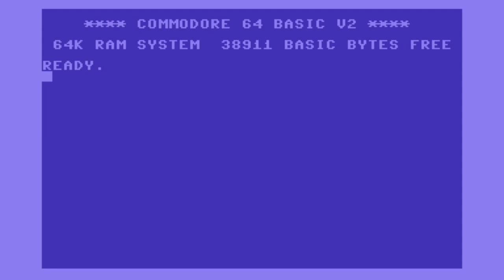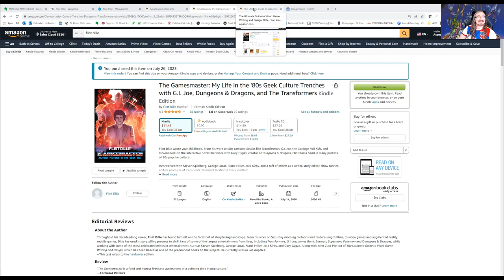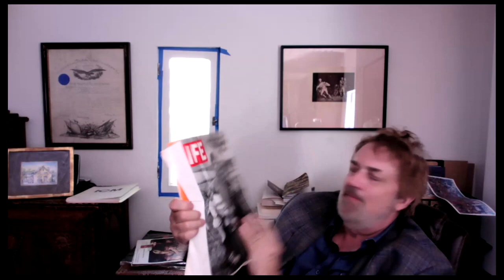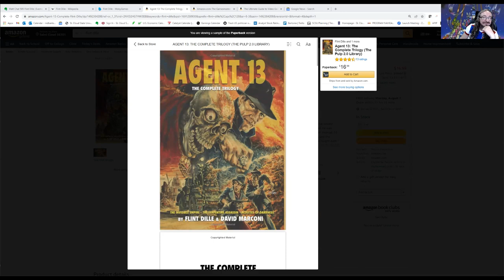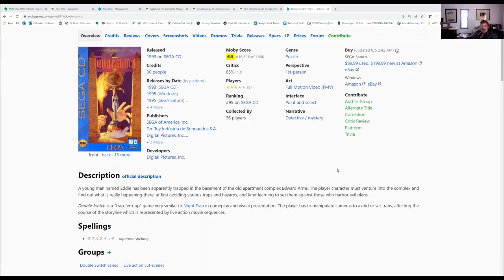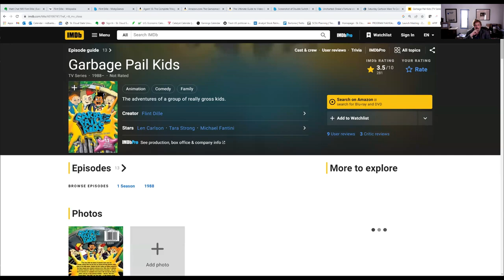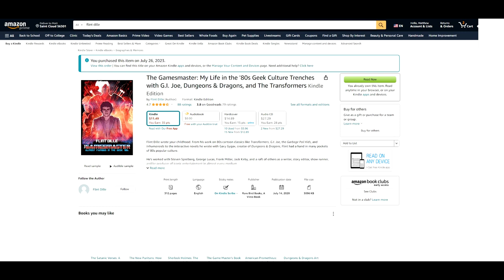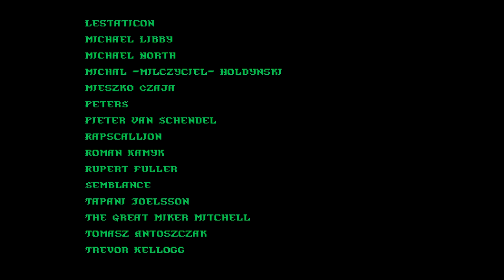MC509: Flint Dille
Flint Dille is a screenwriter, game designer, author, and producer with a resume you won't believe. He's worked extensively with George Gygax at TSR (Sagard the Barbarian), but he's probably better known for his work on classic 80s cartoons like GI Joe and Transformers. His game credits include writing and designing for nearly 47 projects, Double Switch, Chronicles of Riddick, Diablo III, and Uncharted. On top of all that, he's written great books on video games. Did I mention Garbage Pail Kids? If you were a kid in the 80s, Flint has undoubtedly worked on something you loved!

Thank you for keeping this show on YouTube! I greatly appreciate all my supporters at every level.

News Links
Magic the Gathering Fallout Cards